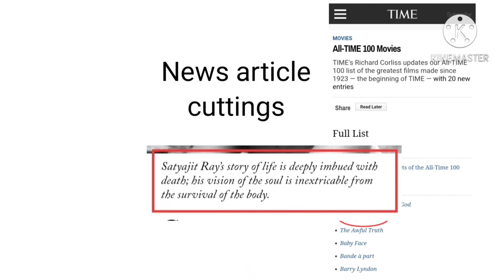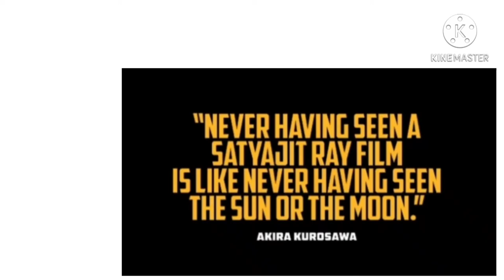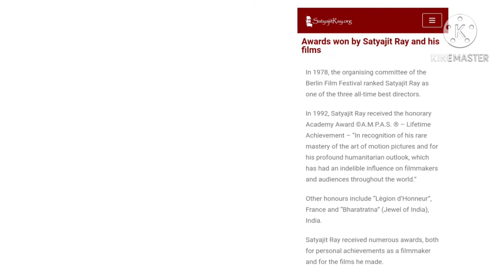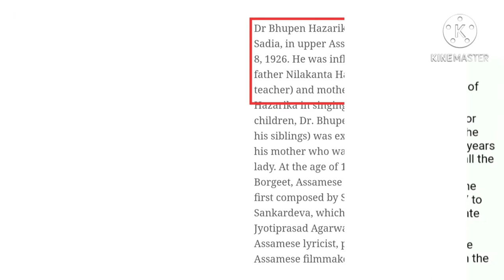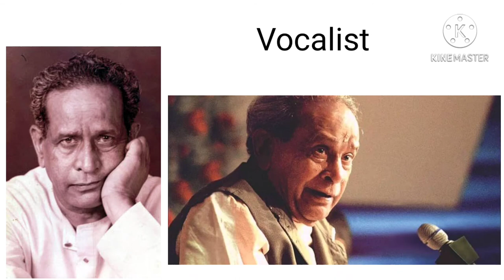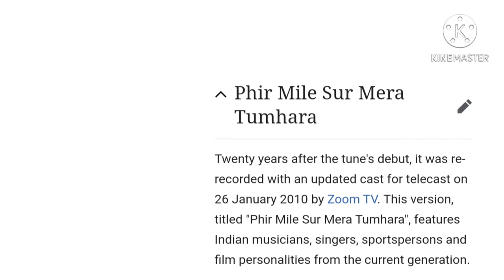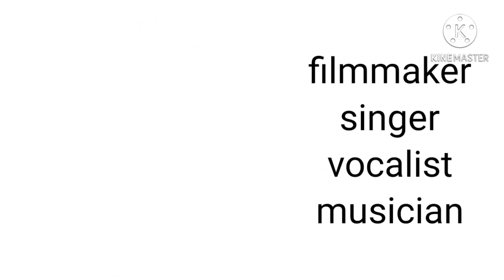Recipients of the all Padma awards and bharat ratna | All top 4 civilian awards winners.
Welcome to Talaash network.

 Data and images from the sourceshindustan times.com, Britannica.com, timesofindia.com, Wikipedia, bookmyshow.com, national heraldindia.com, india.com, outlookindia.com, thewire.in, criterion.com, Oscar's.org, imbd.com, news18.com, Satyajitray.org, newyorker.com, entertainment.time.com, Bhupen hazarika.com, firstcry.com

Created and edited by Mukesh singh.